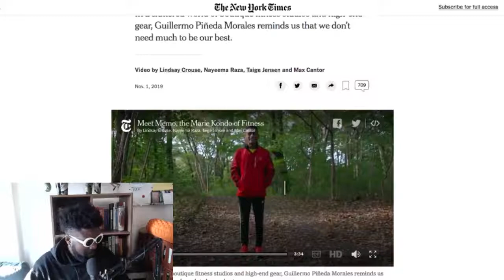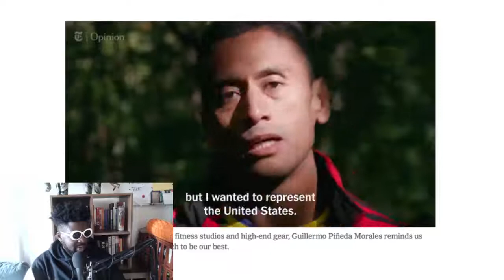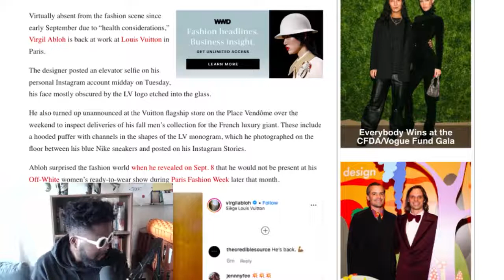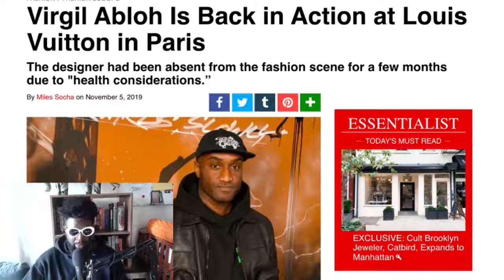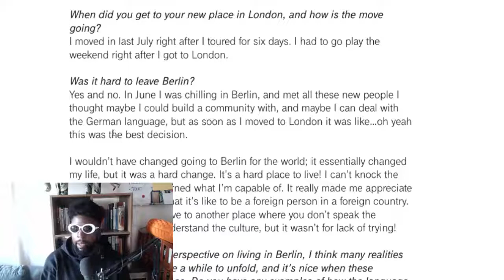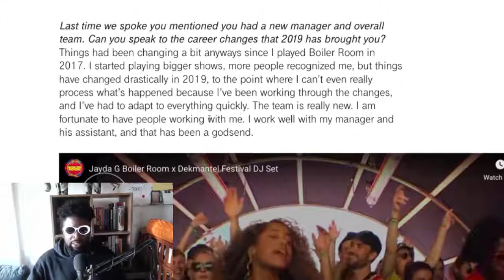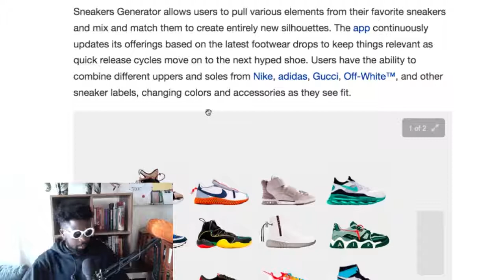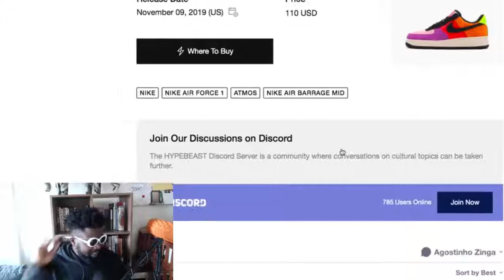The Agostinho Zinga Show #245 | Run Free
Agostinho rambles about Virgil Abloh announces his comeback at Louis Vuitton and Off-White, Jayda G details her experience moving back to London from Berlin, new app lets you design hybrid sneakers, atmos collaborate on Nike Air Force 1 and clothing capsule collection and more...

A Conversation With Jayda G About Berlin, ‘Significant Changes’ And Environmental Toxicology